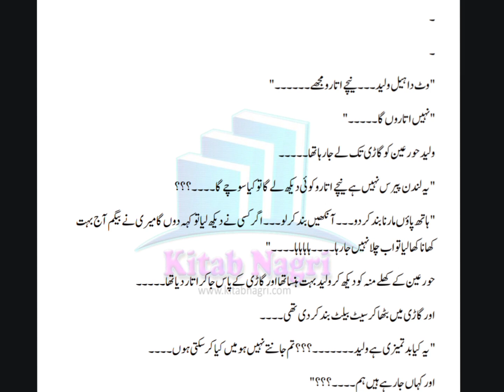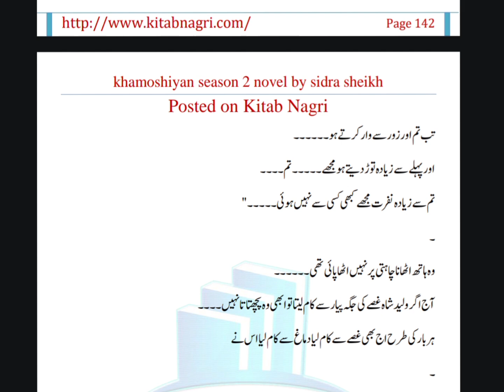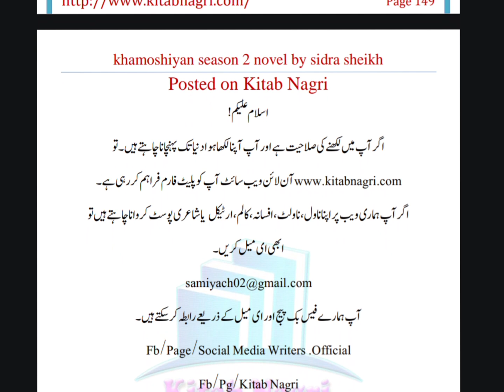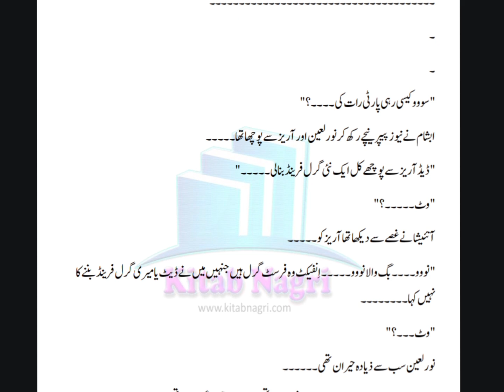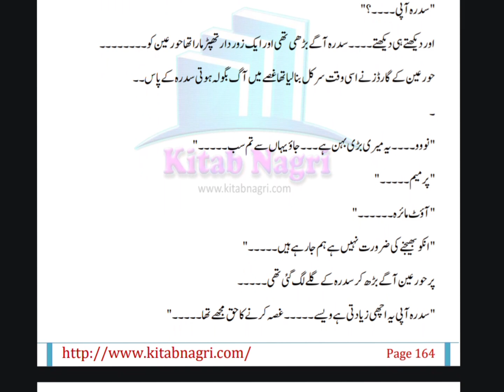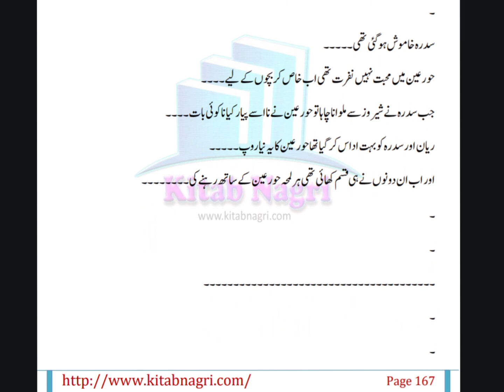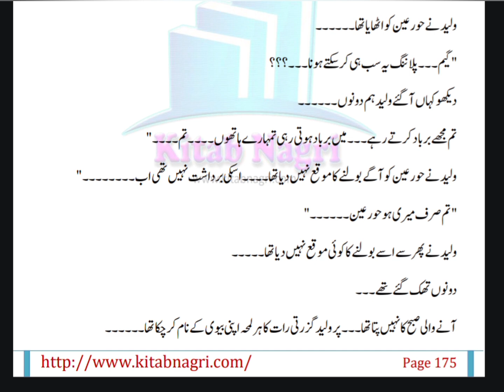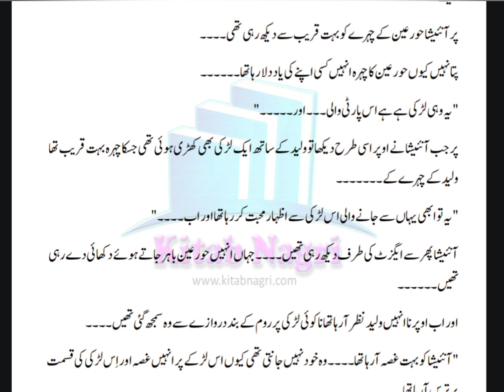Rude Hero Based | Episode 3 | S2 | Khamoshiyan by Sidra Sheikh | Voice over | Urdu Novel